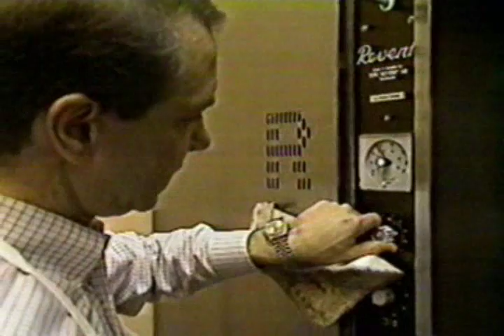Ken Rosenthal St. Louis Bread Panera Bread Founder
Interview of Ken Rosenthal 6 months after opening the first St. Louis Bread Co. In Kirkwood Missouri in 1987.